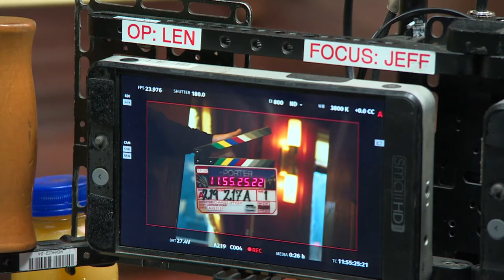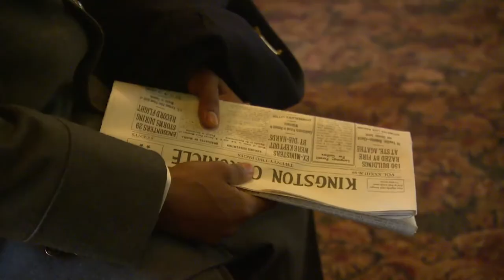Part I Behind The Scenes of The Porter - Uncensored with Alexa Joy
Host Alexa Joy meets with the leading cast and crew to discuss the highly anticipated TV debut of The Porter. Joy takes viewers on a never-before-seen set visit for her show Uncensored on CBC Manitoba.

About The Porter:
Inspired by real events and set in the roar of the 1920s, THE PORTER follows the journeys of an ensemble of characters who hustle, dream, cross borders and pursue their ambitions in the fight for liberation - on and off the railways that crossed North America. It is a gripping story of empowerment and idealism that highlights the moment when railway workers from both Canada and the United States joined together to give birth to the world’s first Black union. Set primarily in Montreal, Chicago and Detroit as the world rebuilds after the First World War, THE PORTER depicts the Black community in St. Antoine, Montreal - known, at the time, as the “Harlem of the North.” They’re young, gifted and Black, from Canada, the Caribbean, and the U.S. via the Underground Railroad and through the Great Migration, and they find themselves thrown together north and south of the colour line, in an era that boasts anything is possible - but if change isn’t coming for them, they will come for it. By any means necessary.